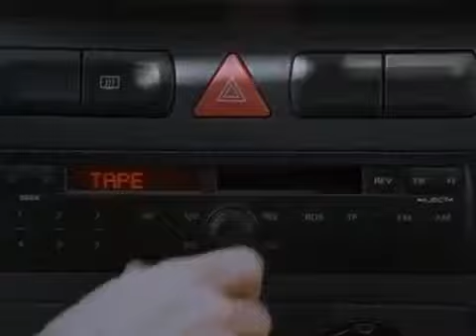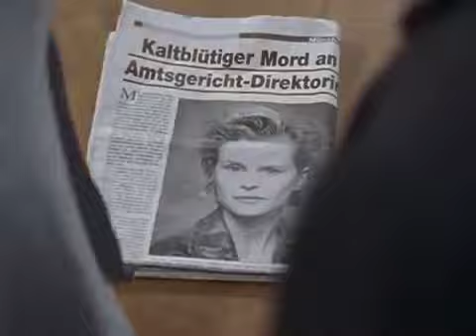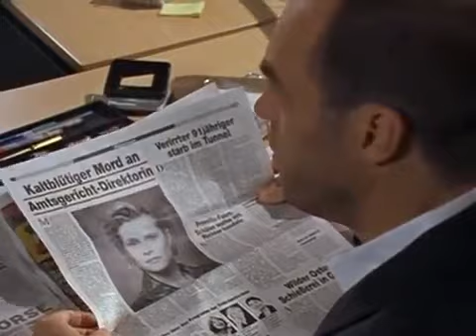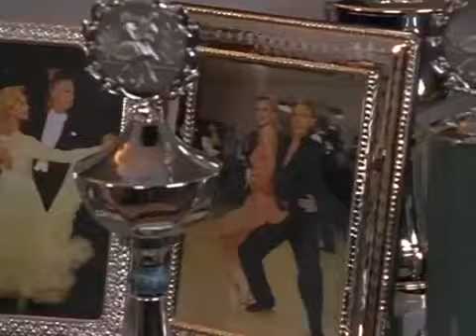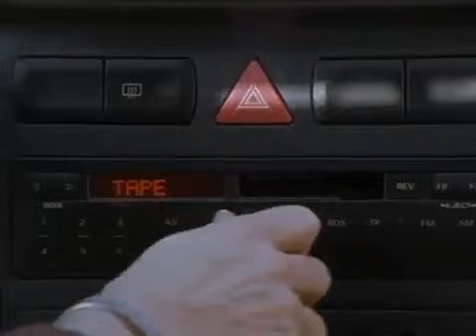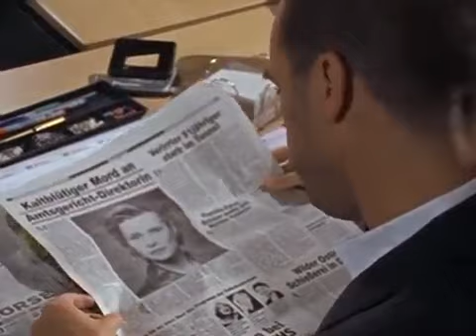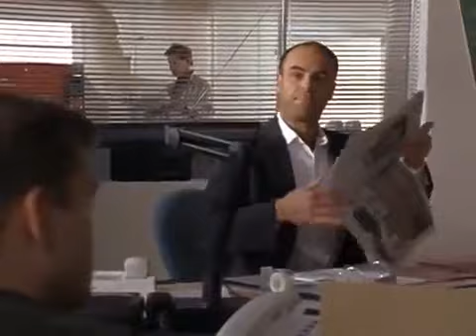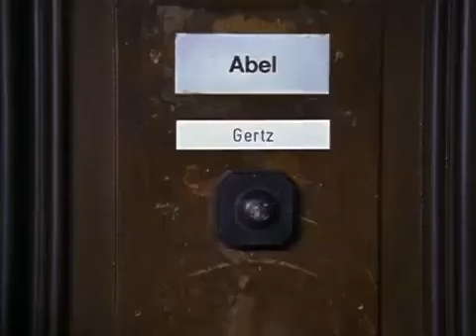Siska E05 Der Braeutigam der letzten Tage